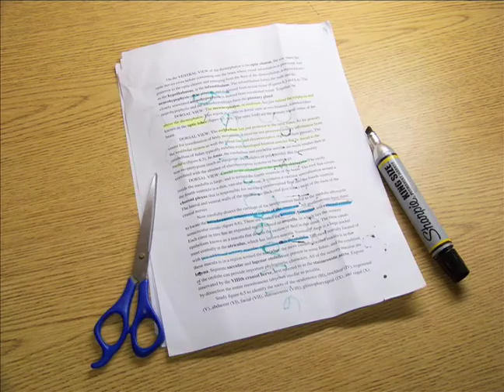Being Sustainable is Easy! School Supplies Stop Motion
A short stop-motion video made for my Eco-Rep Class at UMass Amherst. All papers were found in perfect condition on top of a garbage can in a residence hall. The music is Last Leaf by OK Go.